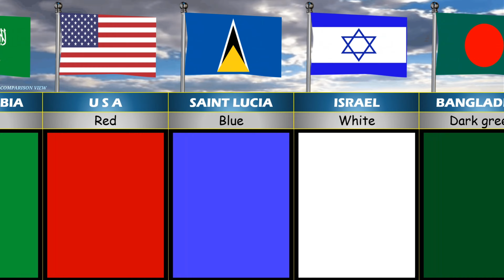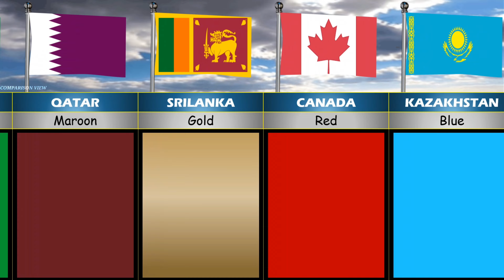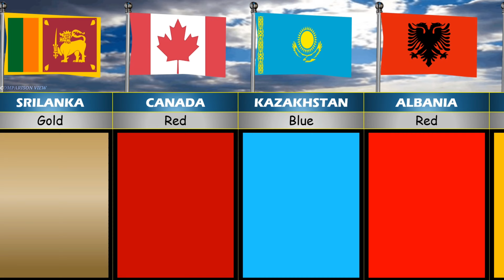Most used which colour in the flag from different countries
Most used colour in the flags !

Comparison view 😊